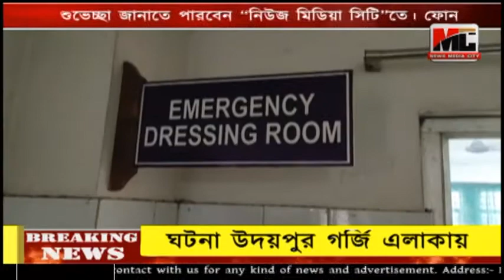সিপাহীজলা নৌকাঘাটে বাইক-মারুতি সংঘর্ষে আহত যুবক।